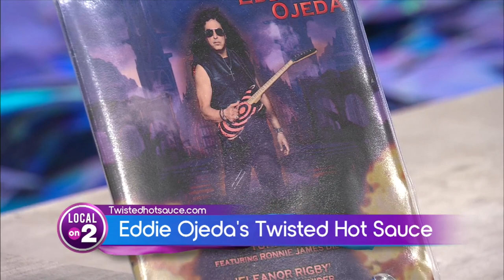Twisted Hot Sauce: The art of creating flavors that rock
From heavy metal to heavy flavor! Rock legend Eddie Ojeda joined Local on 2 to talk his journey from Twisted Sister to a Twisted Hot Sauce maker!